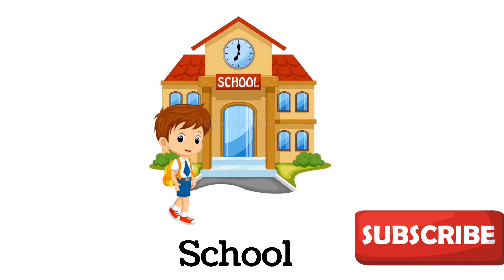Let's learn about to School Vocabulary With Phonics sounds for Toddlers preschool abcd #2024 #2023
preschoollearning

preschool activities

kidslearningvideoes

nurseryrhymes

activities

numberlearning